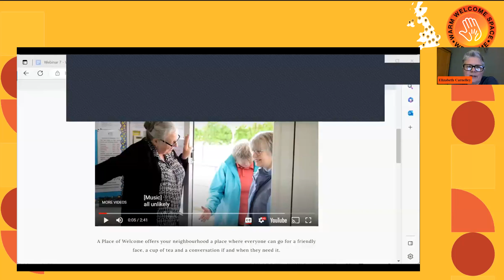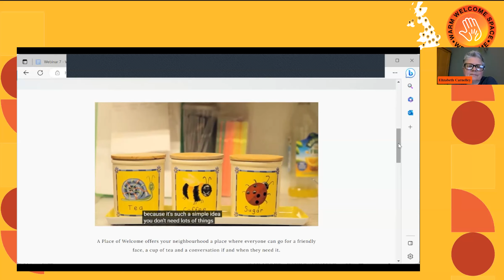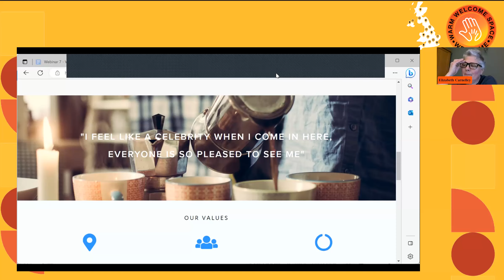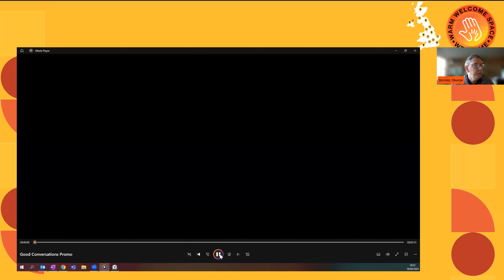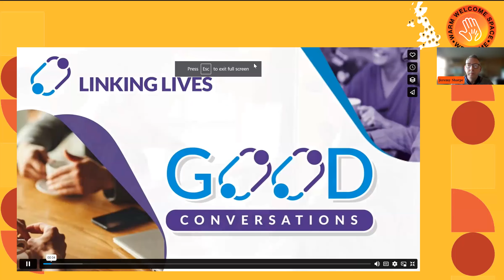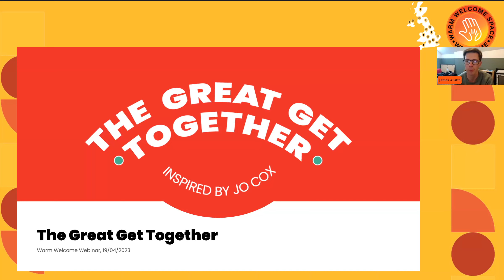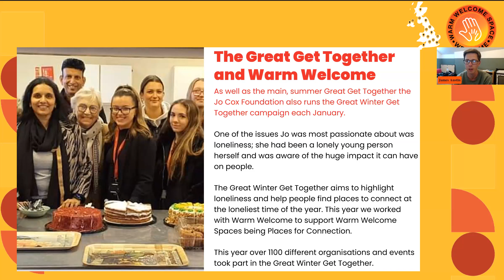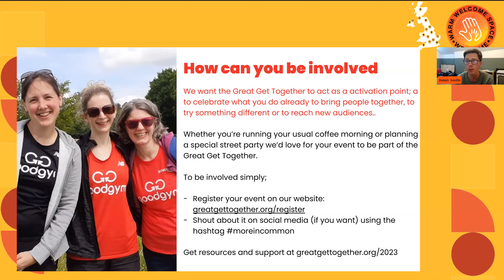Warm Welcome: Not Just For Winter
Warm Welcome is a movement that has seen spaces across the UK open their doors to welcome thousands of people during the cost of living crisis. This webinar talks about how your space can continue beyond the winter. Places of Welcome, Linking Lives, the Jo Cox Foundation and TLG tell you about ways to continue to reach out through with the support of different programmes and national events.